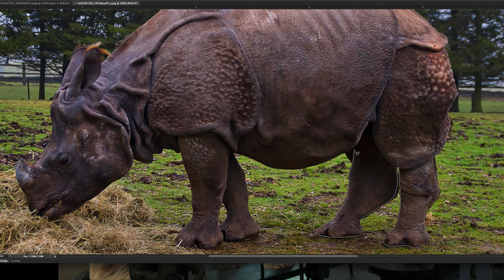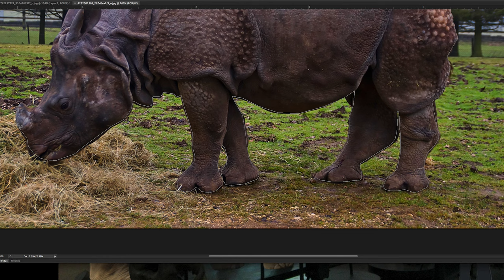Rhino Reconstructions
Happy World Rhino Day! I recreated what these Indian & Sumatran Rhino skeletons in the Indian Museum in Kolkata, India would look like as taxidermy mounts with Photoshop. Filmed on 4-13-14.